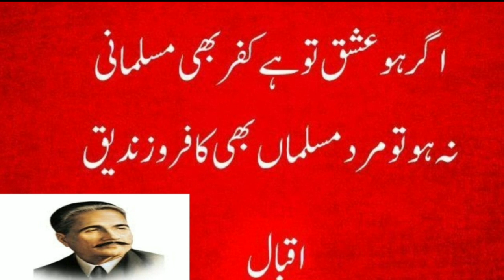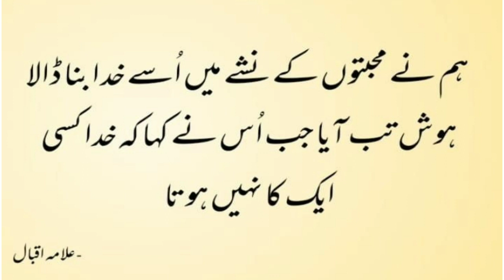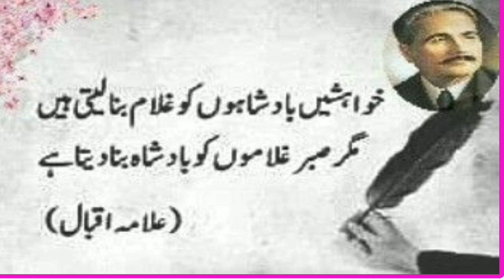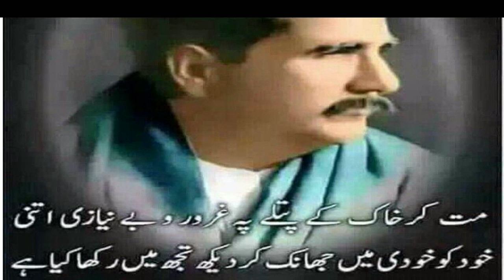Sir allama Iqbal best poetry in urdu || علامہ اقبال کی بہترین شاعری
Writer :  ALLAMA IQBAL

NARRATOR : MUDASSAR AHMAD

Subscribe to my Channel and watch Urdu Quotes, Urdu Motivational Quotes for life, quotes For Love, Quotes For relationship, Quotes For Cheater, Urdu Quotes, Hazrat Ali a.s Aqwal and Much More.

Short stories, Urdu Aqwal, Urdu Poetry, Hazrat Ali a.s

for purposes such as criticism, comment, news reporting, teaching,scolarship, and research.